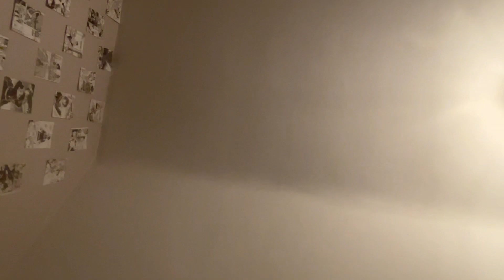Voisine A-404 of the characters AH buh chu